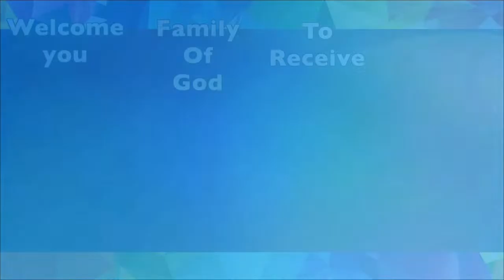The Body of Christ Church International USA Live Stream